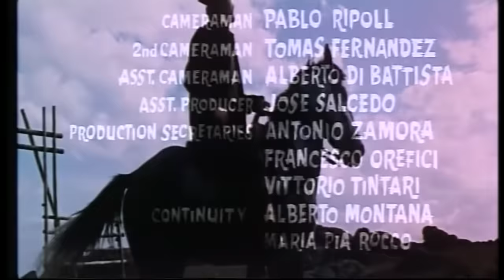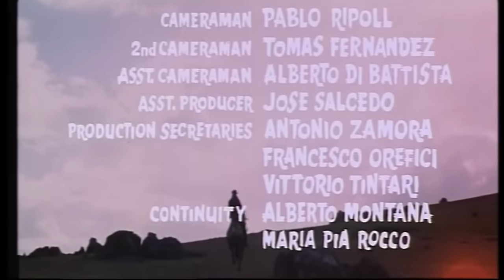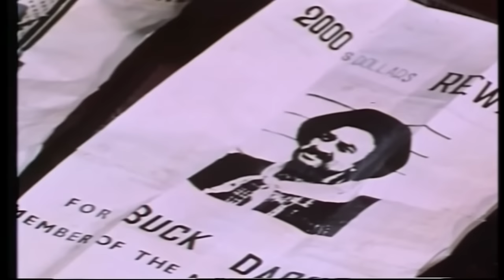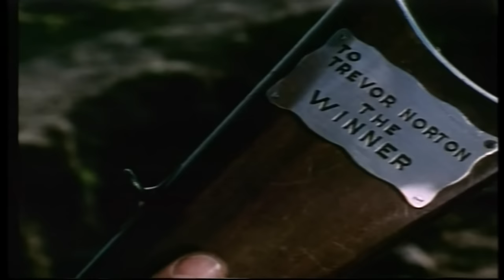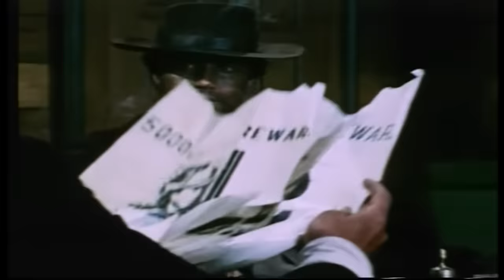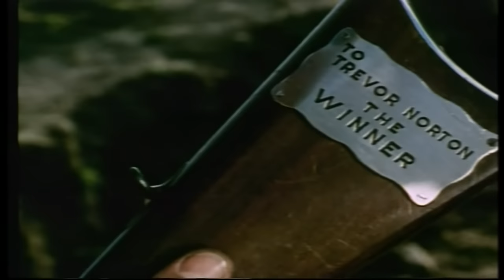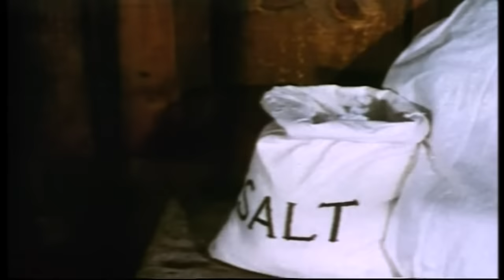Few Dollars for Django | HD | Western | Full Movie in English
Director: Giorgio Ferroni
Writer: Giorgio Ferroni, Augusto Finocchi, Remigio Del Grosso
Stars: Anthony Steffen, Richard Stapley, Luisa Baratto
(1968)

Anthony Steffen, a young gunman who works as a circus performer, witnesses the murder of some outlaws by their leader, who is blamed for the crime. Steffen suffers from a complex that blocks him from any act of violence and makes him look like a coward, so when a young man is kidnapped he must find a way to regain his composure.